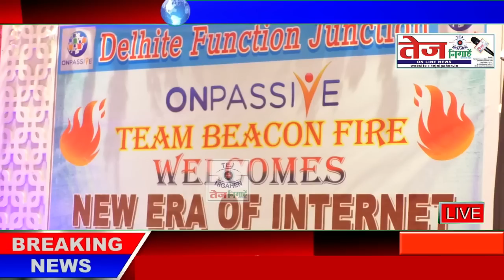ONPASSIVE is EQUALITY OR HUMANITY Our motto is uplift humanity..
ONPASSIVE
ONPASSIVE is an AI Technology Company that builds fully autonomous SaaS products using the latest AI software technologies for our global customer base. We accelerate innovation and transform businesses from strategy to designing, implementation, and management. ONPASSIVE AI company brings a competitive advantage, innovation, and fresh perspectives to business and technology challenges.

Tej Nigahen News को ज्यादा से  ज्यादा सब्सक्राइब करें और हमारी हर वीडियो देखने के लिए घंटी 🔔वाला बटन जरूर दबाएं अगर हमारी वीडियो आपको पसंद आए तो वीडियो पर लाइक और कमेंट जरूर करें।